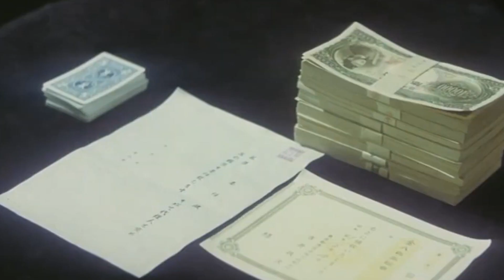5 CRIMINALLY UNDERRATED Gangster Movies You Must See